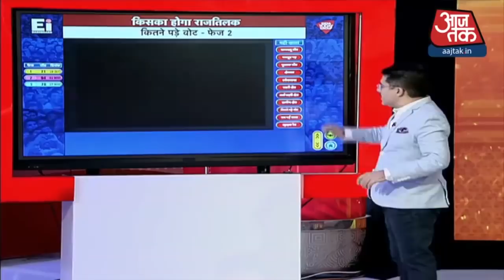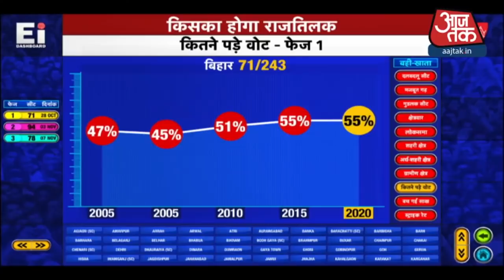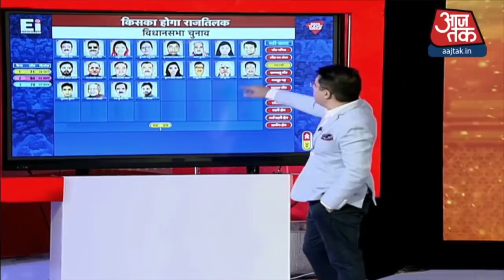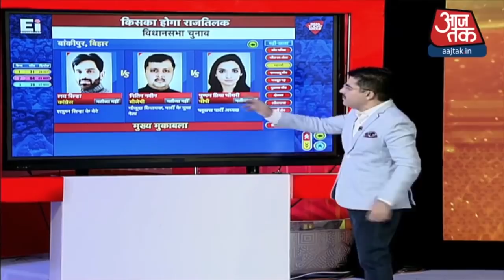Bihar Election 2020: आंकड़ों के जरिए जानिए, किसका होगा राजतिलक?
Bihar Assembly Election Phase 2 Voting: बिहार विधानसभा चुनाव 2020 में दूसरे चरण के लिए आज मतदान हो रहा है. Second Phase में 17 जिलों की 94 विधानसभा सीटों के लिए Voting हो रही है. बिहार चुनाव के दूसरे चरण में 1463 प्रत्याशियों की किस्मत का फैसला होना है.